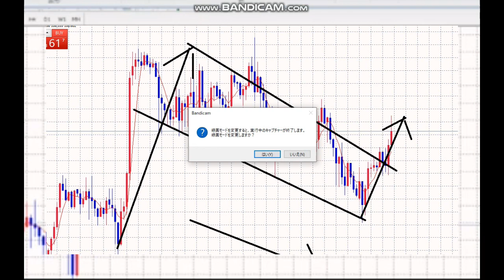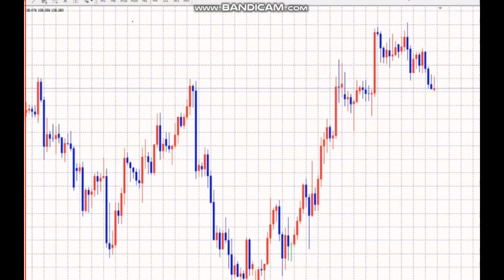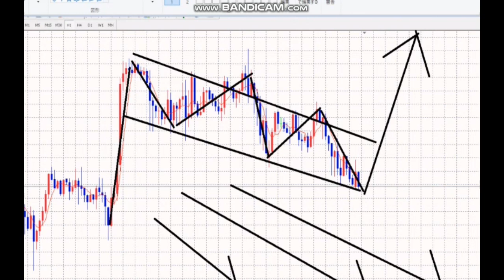【毎日FX】今朝の予測とその結果